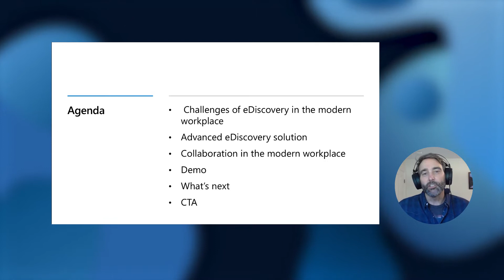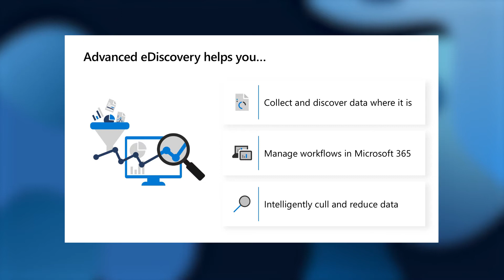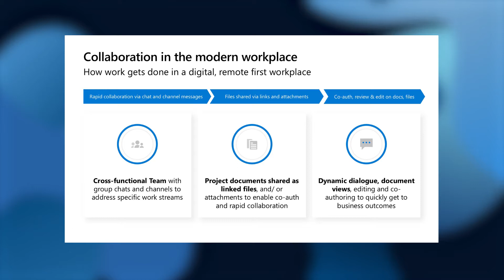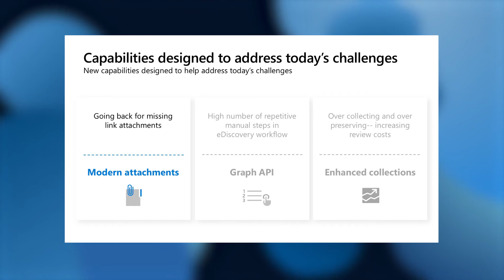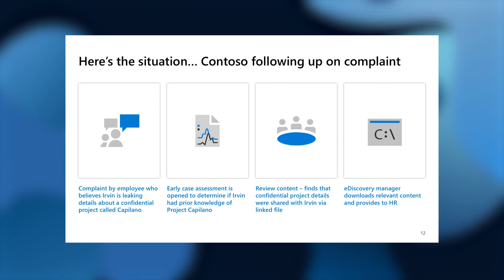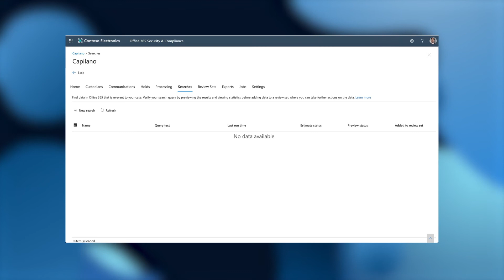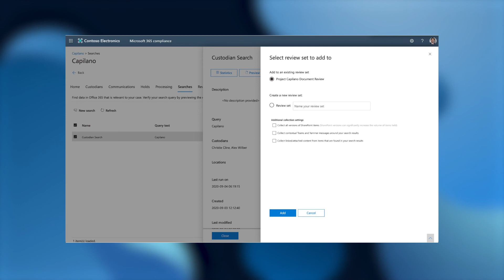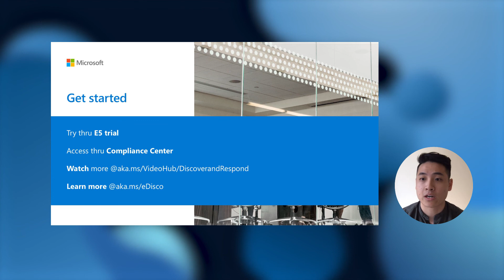Learn how Advanced eDiscovery helps to support the modern ways users are collaborating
Increasingly, end-users are sharing and collaborating on chat-based workspaces. The new type of data is more dynamic, ephemeral, and informal – making it challenging to discover. Responding to legal, regulatory, and internal obligations can be costly and time-consuming if you can't quickly find what you need, especially in the new ways users are collaborating.  Join us and learn about how Advanced eDiscovery can help you discover content across Teams and Yammer, as well as support modern attachments.